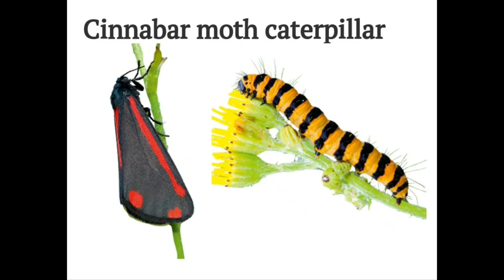Spotted Cinnabar Moth Caterpillar in our garden!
Facts:

The caterpillar feeds solely on Ragwort.

It eats the leaves of Ragwort and its bright colour is a danger signal to predators, except the Cuckoo which can digest the poison.

 The hairs on the caterpillar are poisonous to humans and can cause a nasty rash if touched.